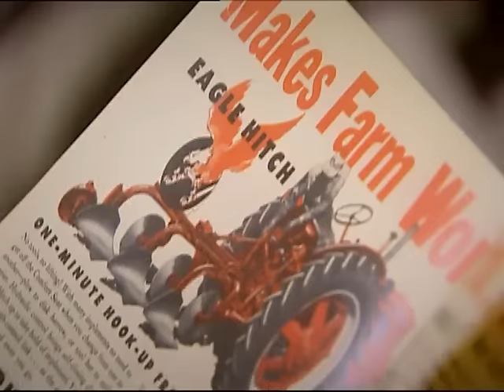Hanımın Çiftliği 12. Bölüm - FULL BÖLÜM